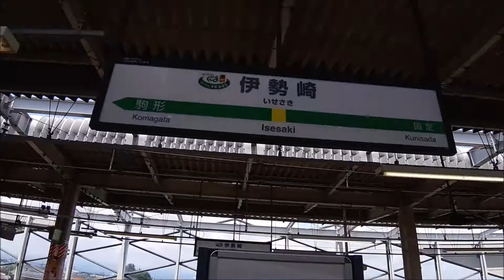JR両毛線・東武伊勢崎線「伊勢崎駅」に行ってみた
2021年7月
bassist hiroko 高崎ライブ遠征時に立ち寄りました。